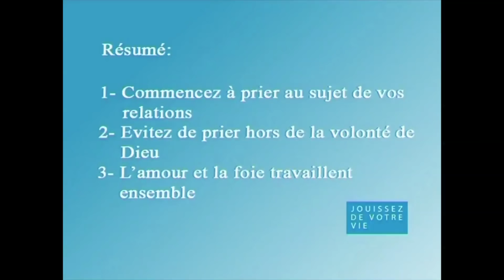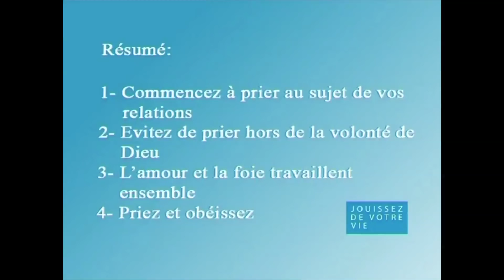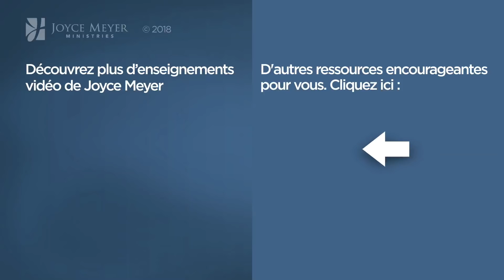Entretien avec Stormie Omartian sur la prière (4/4) - Joyce Meyer - Grandir avec Dieu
Joyce Interview Stormie Omartian qui a écrit plusieurs livre sur la prière.

N°541-2 JMF EEL 541 2   Entretien avec Stormie Omartian sur la prière 4ème partie